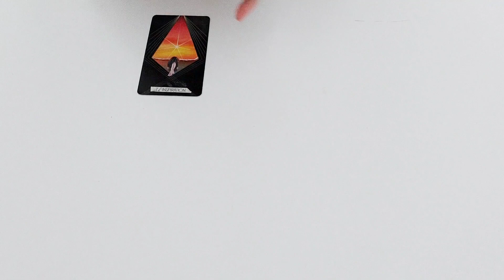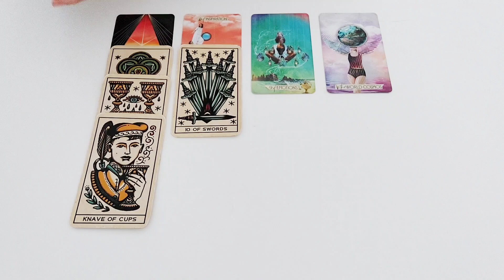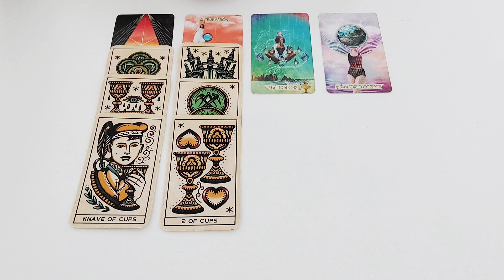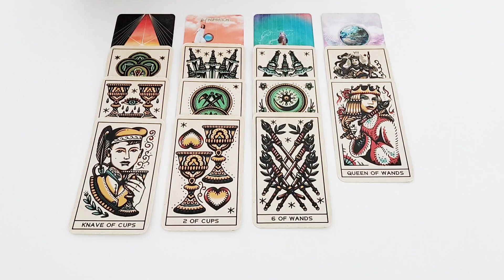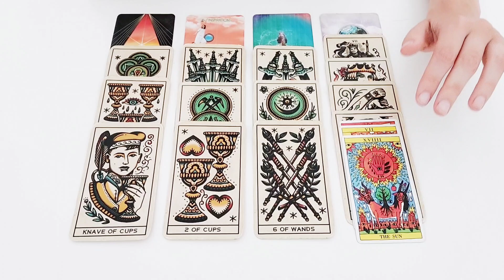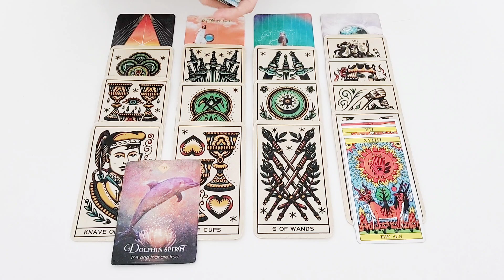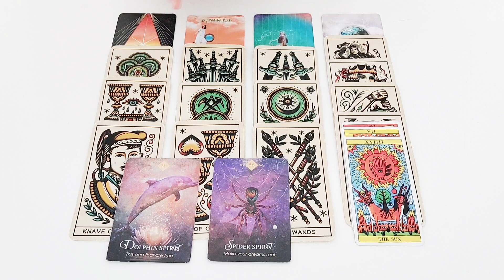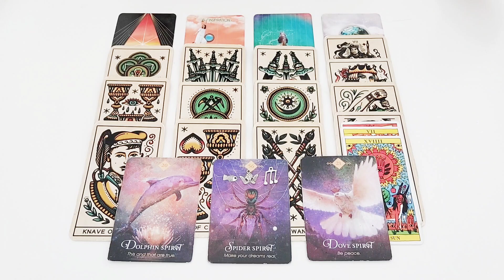Widder LIEBE Juli 2023 - Jemand bemüht sich wieder mehr